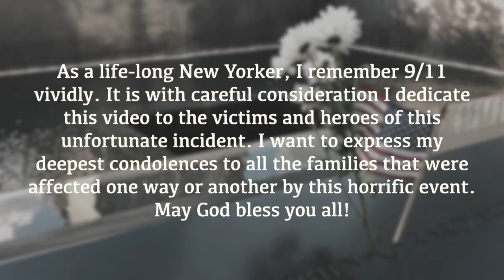The 20th Anniversary of 9/11 | (1) Subway Train @ World Trade Center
As a life-long New Yorker, I remember 9/11 vividly. It is with careful consideration I dedicate this video to the victims and heroes of this unfortunate incident. I want to express my deepest condolences to all the families that were affected one way or another by this horrific event.  May God bless you all!

R62A (1) Subway Train @ World Trade Center